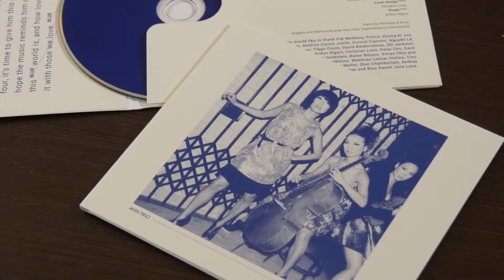Ahn Trio| Firenze Palazzo Levi